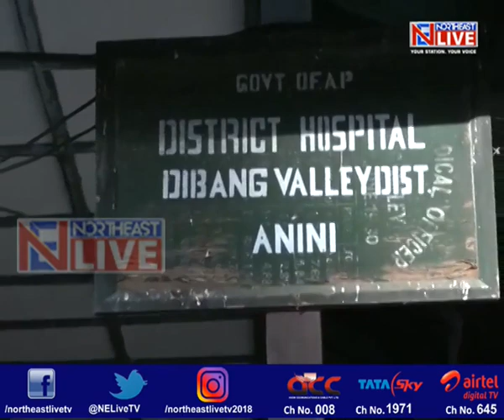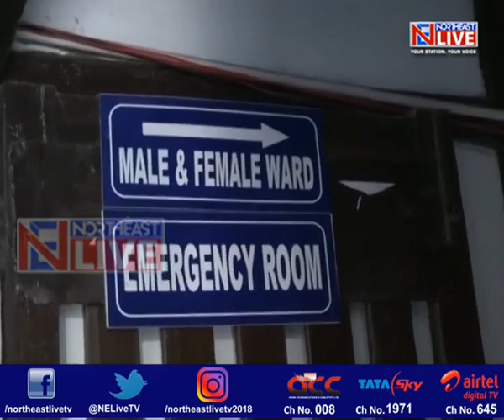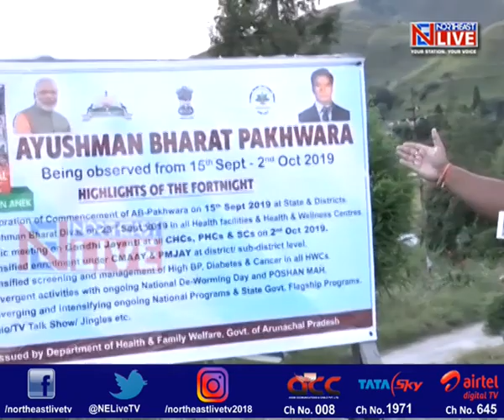Scanner on Arunachal healthcare system; lone hospital in Dibang Valley in shambles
Unimaginable but true! For the 8500 residents of Dibang Valley in remote Arunahcal Pradesh, the district hospital at Anini which is the headquarter town is the only place to head to in the event of anyone falling sick.
But the hospital has no proper power supply, has only three doctors and is cloaked in filth and muck.
Northeast Live correspondent Ripunjoy Das brings you this exclusive and shocking story.